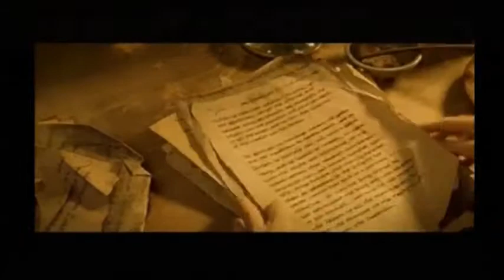20/20 GAMING - Lord Of The Rings: Return Of The King - Part 1 - Everything's Weird